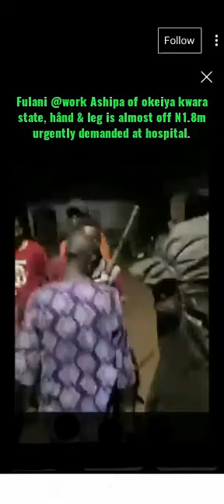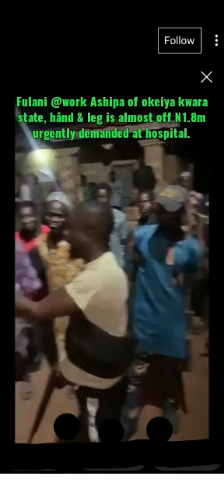Fulani @work Ashipa of okeiya kwara state hând & leg is almost off N1.8m urgently demanded at hospi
Video from OMAYOR